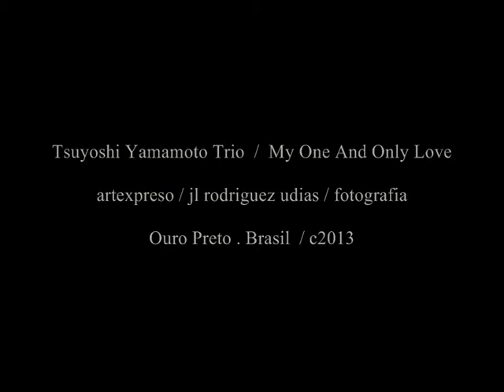Tsuyoshi Yamamoto . My One And Only Love / Artexpreso . Rodriguez Udias 2013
SlideSHOW: Ouro Preto  MG ..